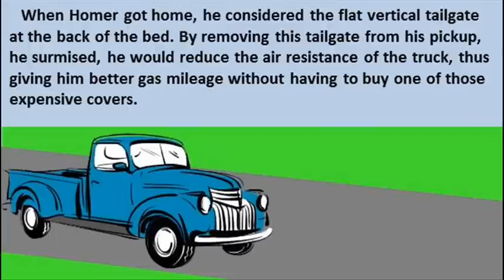Riddle #149 - New pickup truck